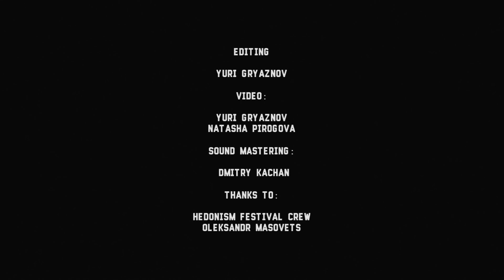Dead Like Juliet - 4 - Alone Or Together - Live@C2HB [03.08.2017] (duocam)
Dead Like Juliet - 4 - Alone Or Together
Meran / Italy (post-hardcore, melodic hardcore, metalcore)